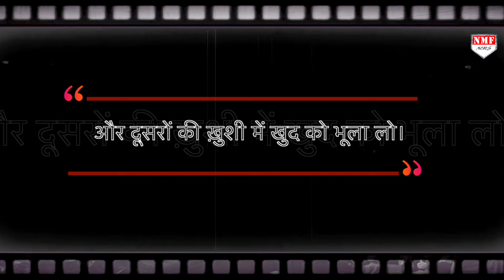Amitabh Bachchan के घर में किसने रखी थी Quraan, Actor को आ गया ग़ुस्सा !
सालो से हम एक कहावत सुनते आ रहे हैं की इंसान खुद के दुख से दुखी नहीं होता, दूसरे के सुख से दुखी होता है….अमिताभ से जुड़े एक क़िस्से पर ये लाइन बिल्कुल फ़िट बैठ रही है……सालो पहले ऐसा क्या हुआ था की अमिताभ बच्चन को अपने घर में Quraan रखनी पड़ी थी, और उन्हें भयंकर ग़ुस्सा आ गया था…चलिए आज इससे जुड़ा आपको एक ऐसा क़िस्सा बताते हैं,जिसके बारे में शायद ही लोग जानते होंगे…..